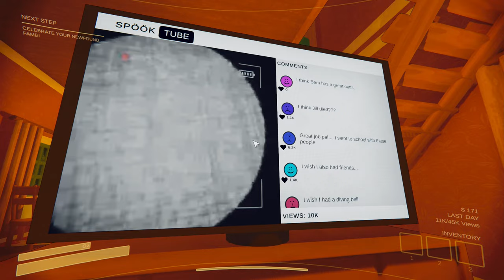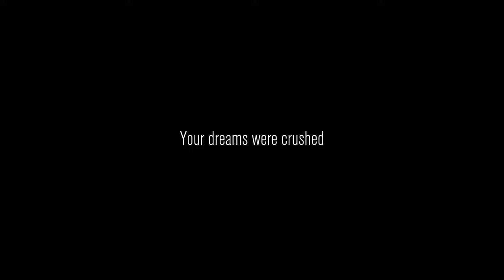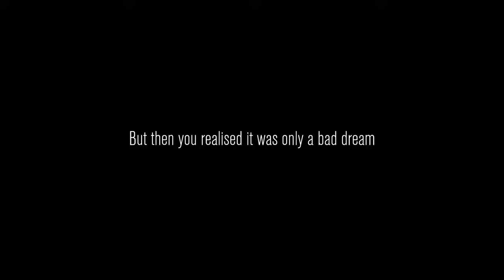🔴 CONTENT WARNING (MY FIRST TIME) PART 2 - April 7th, 2024 Livestream